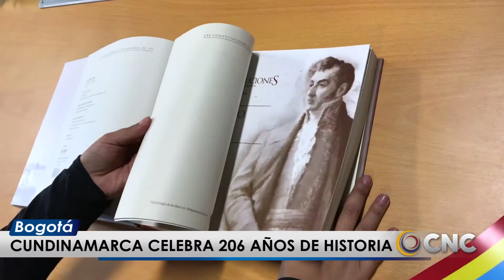206 años de historia en Cundinamarca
Cundinamarca celebró el bicentenario número 200 de la emancipación de Colombia y los 206 años de historia del departamento como precursor de la constitución del país.